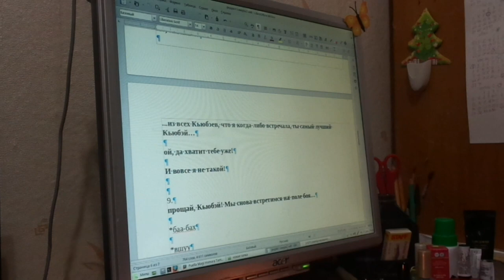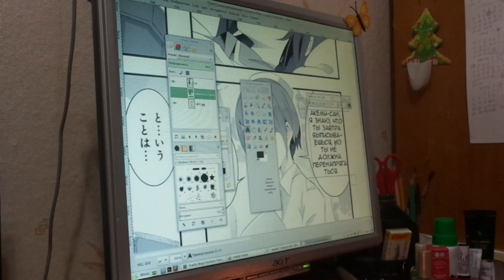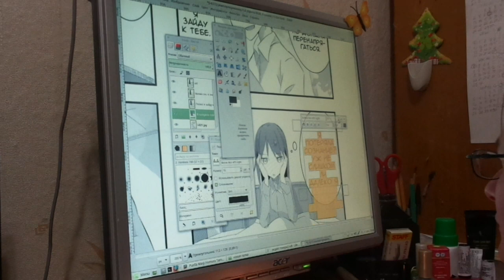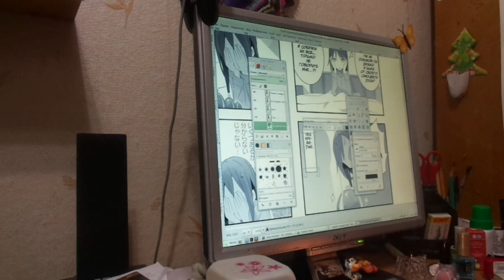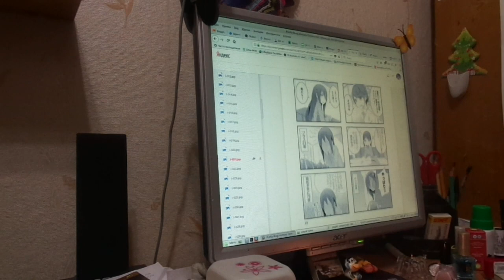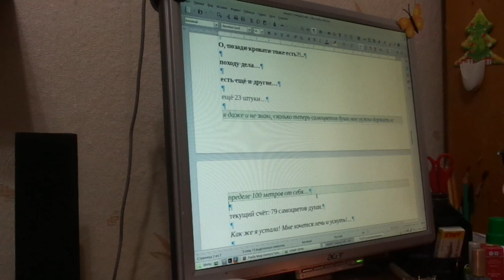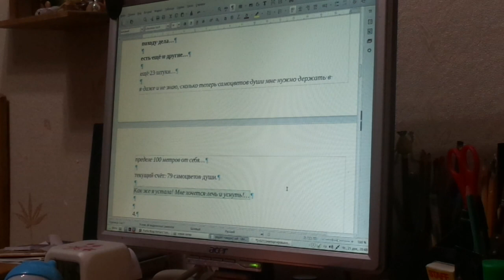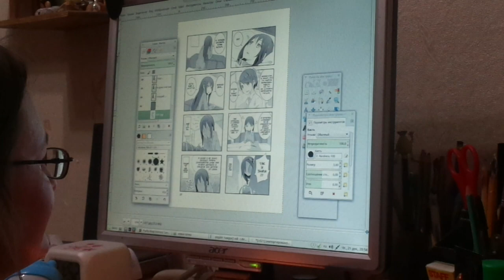сканлейт как хобби или вы спрашивали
Манга "Волшебница Хомура★Тамура: Иногда параллельные миры пересекаются"

да, фоном моя музыка

Если хотите мне что-то прислать или написать письмо::
152612, Ярославская обл, г. Углич,  Косырева Ольга Игоревна, до востребования ;-)